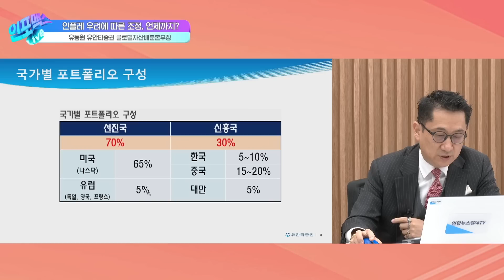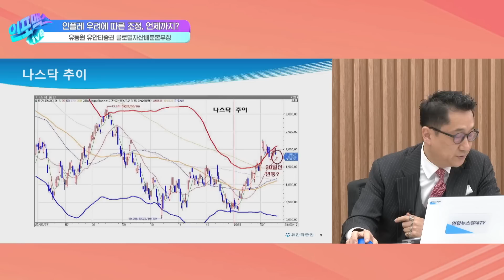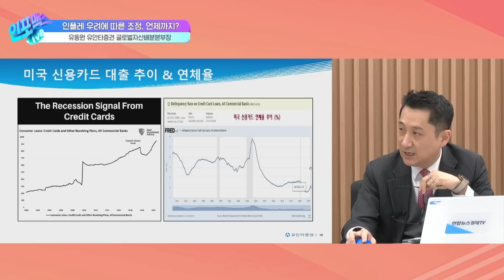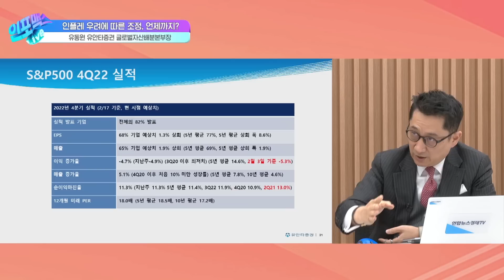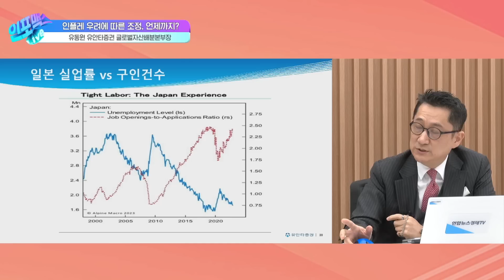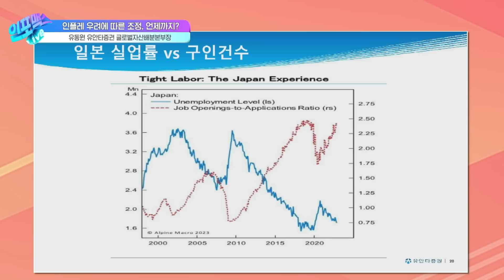인플레이션을 낮추는 업종은? [인포맥스라이브] 유동원 유안타증권 글로벌자산배분본부장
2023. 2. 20 월요일 [인포맥스라이브]

진행: 박종연 IBK연금보험 증권운용부장, 곽상준 신한투자증권 강북금융센터 지점장
출연: 유동원 유안타증권 글로벌자산배분본부장

인플레 우려에 따른 조정, 언제까지?